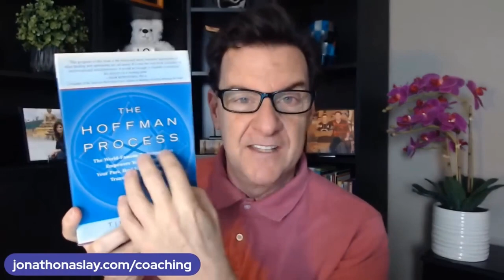7 Great Signs Men Over 40 Want to Commit to You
If you are asking any of the following questions or searching for:

- Online dating
- Love Advice
- Love coach for women
- Dating advice
- Dating advice for women
- Dating coach
- Understanding men
- Relationship coach
- 7 Great Signs Men Over 40 Want to Commit to You